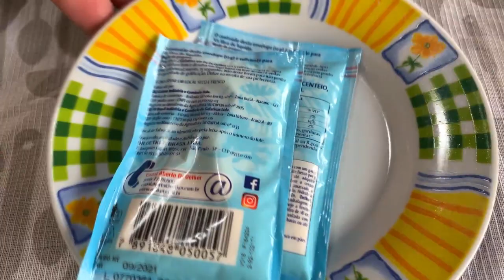SOBREMESA de QUATRO LEITES com CHOCOLATE e MORANGO para CEIA de NATAL 2024 / REVEILLON 2025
Olá pessoal!!! Hoje quero te ensinar essa deliciosa sobremesa de quatro leites com chocolate e morango para incrementar sua ceia de Natal 2024 ou de reveillon 2025!
Vou te mostrar passo a passo como fazer para que o sabor dessa sobremesa fique ainda mais intenso!
Com toda certeza você vai impressionar a todos pelo sabor e pela apresentação!
Faça aí e venha me contar nos comentários qual foi a impressão que você causou, combinado?
Aquele forte abraço de sempre e fique com Deus!!! 🙏🙏🙏

Ahh! Lembre-se de compartilhar a receita com todos os seus amigos!!!

📌INGREDIENTES:
→ 1 1/2 xícaras de leite em pó
→ 500ml de leite integral
→ 2 gelatinas sem sabor e incolor
→ 1 caixinha de morangos
→ 200g de raspas de chocolate

Conheça os melhores Cursos Online de Culinária do mercado. Acesse abaixo e descubra os melhores sabores e todos os segredos para aprender uma nova profissão e alcançar sua tão sonhada liberdade financeira.⏬
Veja o mundo da culinária mudar a sua vida!

Que tipo de comida você mais gosta?

Lá tem muito mais receitas e dicas para você! Aproveite!!!

E se você quiser receber nossas melhores dicas e receitas por email, acesse este
Faça seu cadastro! É 100% GRÁTIS e jamais te enviaremos emails indesejados, ok?

Link para este vídeo "SOBREMESA de QUATRO LEITES com CHOCOLATE e MORANGO para CEIA de NATAL 2023 / REVEILLON 2024"